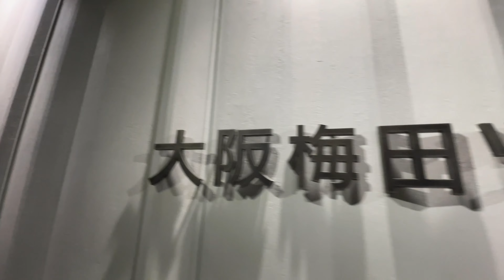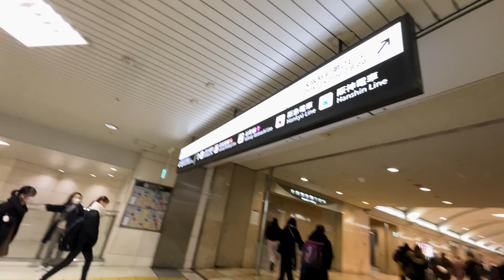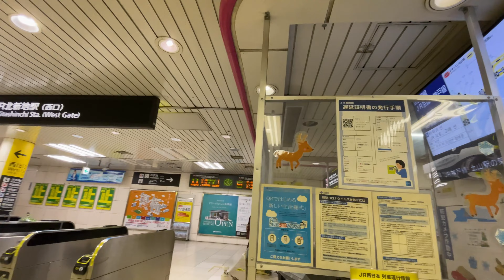梅田地下街さんぽ - JR北新地駅経由で大阪駅前地下東西通路を【4K】Walked through UMEDA Underground Passage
年末の慌ただしさ漂う大阪駅前東西地下通路を、東広場→中央広場→ディアモール大阪→JR東西線北新地駅から西広場へグルッと歩いてみました。